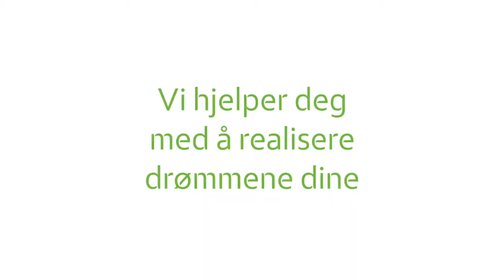Askim & Spydeberg Sparebank Familie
Årlig gjennomgang av engasjement hos oss er både omtenksomt og ukomplisert. Her vår kunderådgiver Merete med en årlig gjennomgang med sine kunder.